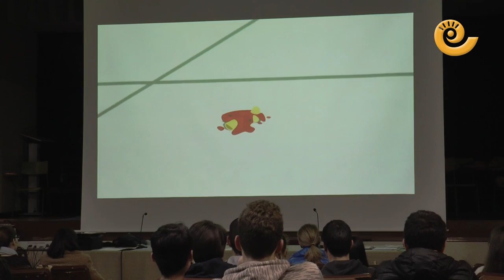Curso de reanimación y primeros auxilios IES Bajo Aragón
El Centro de Salud de Alcañiz esta realizando unas actividades comunitarias en el IES Bajo Aragón con el objetivo de enseñar a los alumnos maniobras para socorrer a una víctima en un momento determinado, han preparado 3 Sesiones de 50 minutos con el Grupo de 3º de la ESO